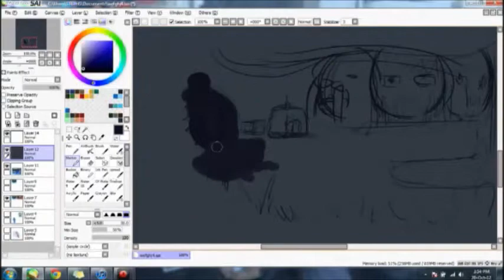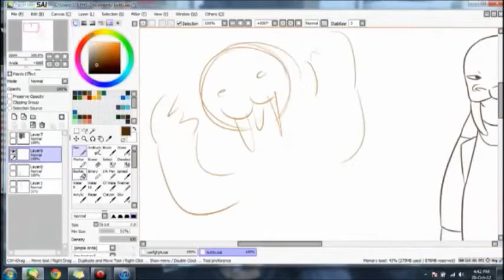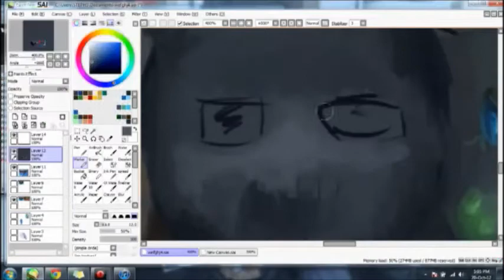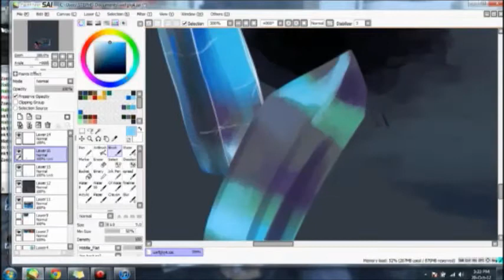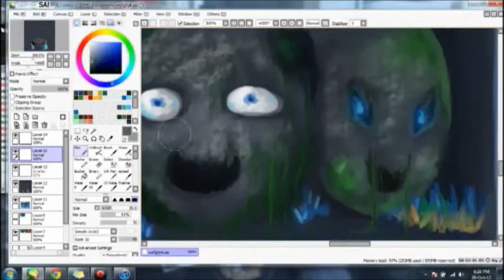Hatvironment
Sorry in advance for it skipping around, I get distracted easily!
(also for the somewhat bad quality. I should record on my computer next time.)

Hat Films are a trio of filmmakers, but we also create all our own music for everything we do, including our Hatventures series. We have also created the music for all the official Minecraft trailers.